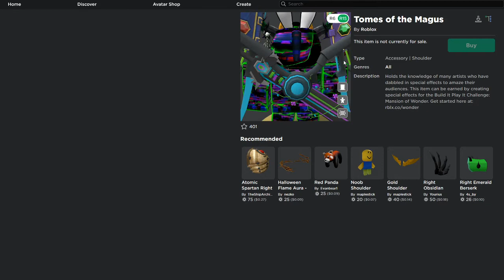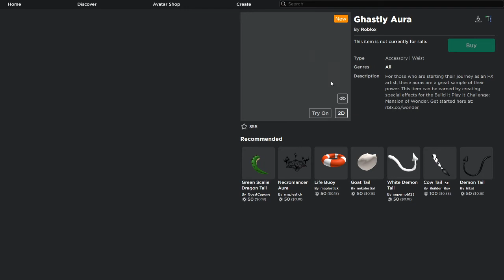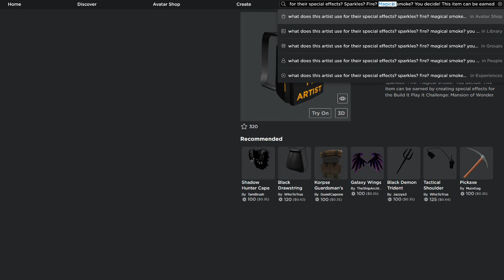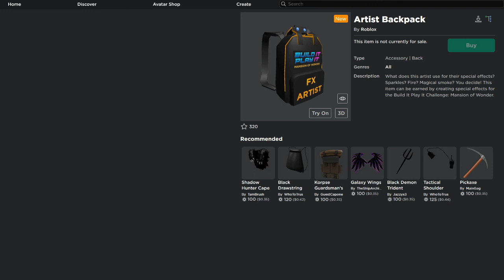Ring of Flames & Tomes of the Magus | Roblox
Today We Ill Be Showing Ring of Flames & Tomes of the Magus

EDDIE - Night Runners (feat. Voicians) [Monstercat Release]